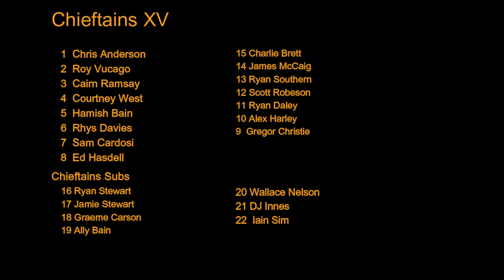Glasgow Hawks v Currie Chieftains 9 November 2024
Arnold Clark Premiership 9 November 2024